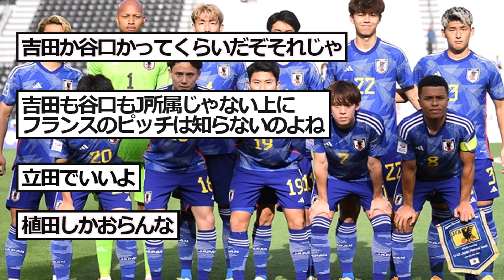サッカーU‐23日本代表、パリ五輪のOA枠はCBで確定かｗｗｗｗｗｗｗ